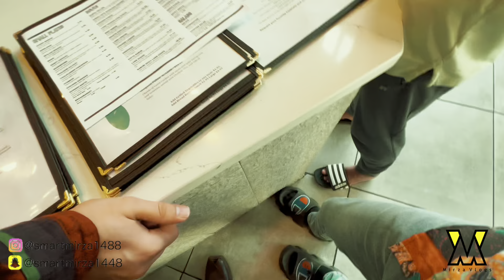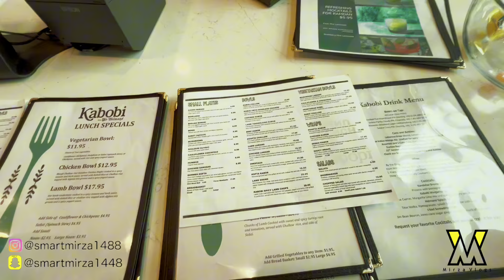KHANE MEIN NASHA 😵‍💫 | Indian vlogger in America | Mirzavlogs l#vlog54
Khali dekho nakko

Like karo

Comments karo

Share karo